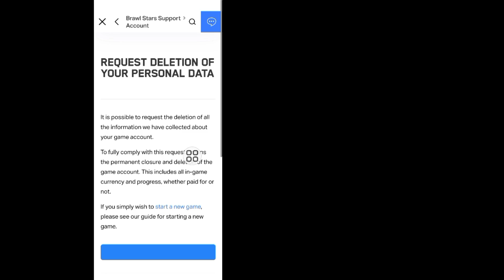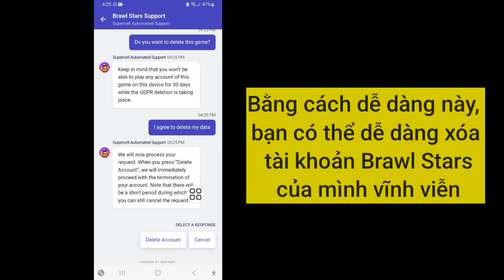Cách xóa tài khoản Brawl Stars của bạn | Xóa tài khoản Brawl Stars vĩnh viễn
Xin chào các bạn Trong video này, tôi sẽ chỉ cho bạn cách xóa tài khoản Brawl Stars của bạn. Phương pháp này rất đơn giản và được mô tả rõ ràng trong video. Thực hiện theo tất cả các bước & Cách xóa tài khoản Brawl Stars vĩnh viễn.